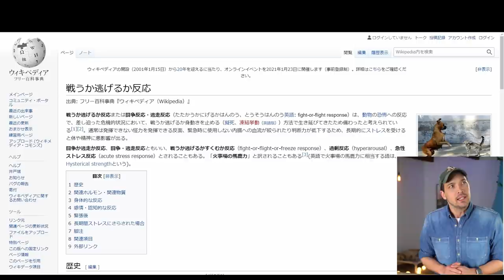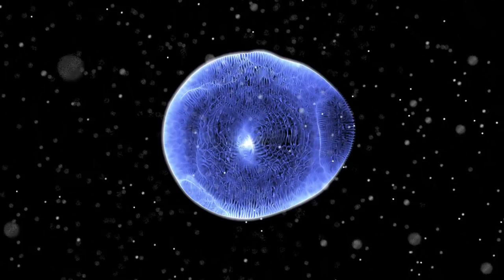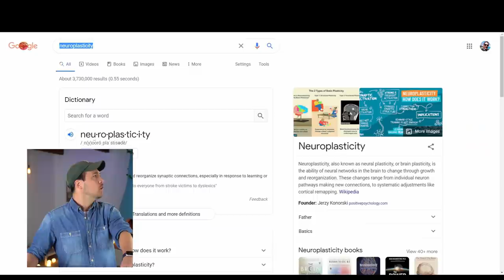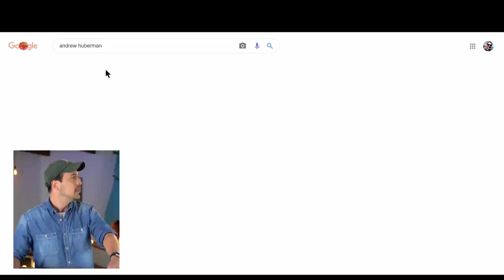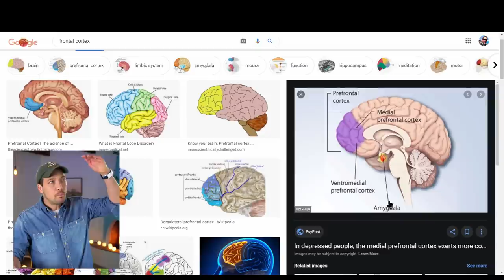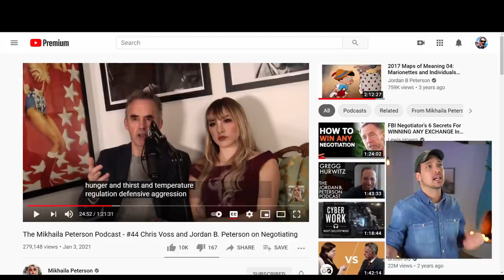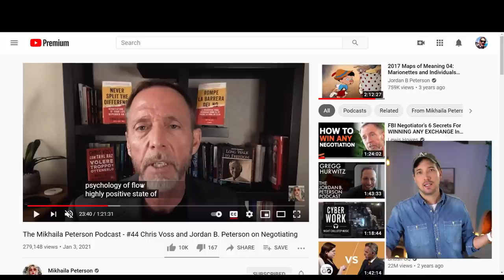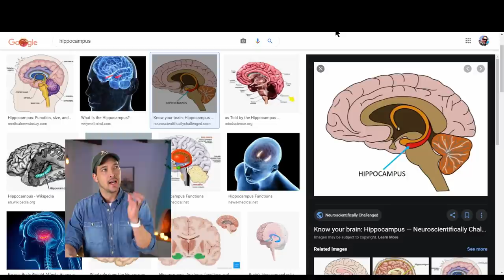「怒り」を抑える２つの質問 元FBI交渉人のメンタルトレーニング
このビデオについて：
今回は怒りという感情についてお話させて頂きました。戦うか逃げるか反応から扁桃体、海馬、エピネフリン、コルチゾールまで解説しました。体と感情が繋がっているって本当に面白いですよね。

このビデオで紹介していた人たちはこちらです。
Mikhaila Peterson
The Mikhaila Peterson Podcast -
このポッドキャストで元FBI交渉人のクリス・ヴォス氏が「質問」することについて説明しています。

400万部のベストセラー　１２のルール

元FBIネゴシエーター Chris Voss

スタンフォード大学Hubermanラボ